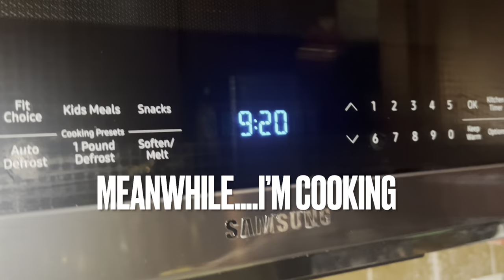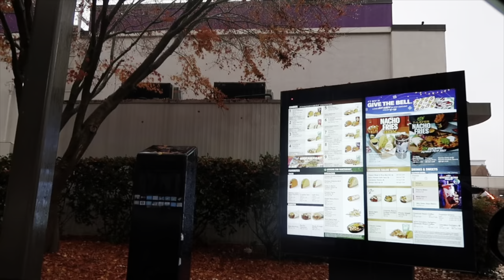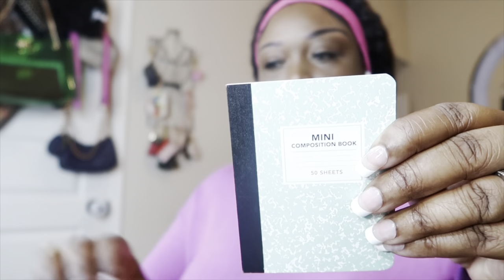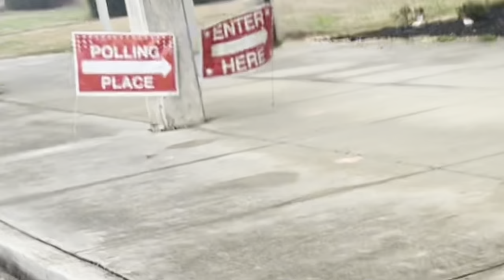Vlogmas: Day 7 What’s In My Coach Holiday Nolita| Final Tree Reveal | Voting In Atlanta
📩Mail:
TheJerseyGirl4Life

CHANNEL SUPPORT INFO BELOW
About me: Sagittarius born December 18th

Love Offerings may be sent via

💸💲MY RAKUTEN LINK TO SAVE ON ONLINE SHOPPING : SIGN-UP  up BONUS

Hey! I’m using Rakuten to get Cash Back at all my favorite stores. Thought you might wanna sign up too. Use my link to get $40 after you spend $40.* Limited time only!